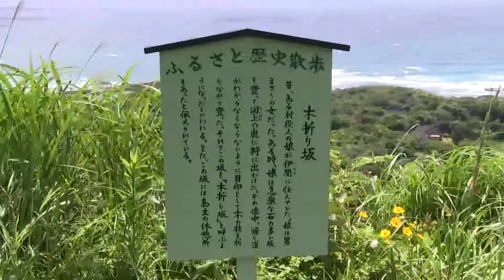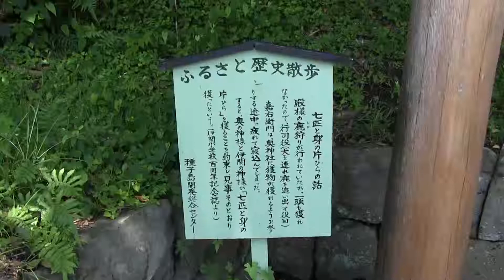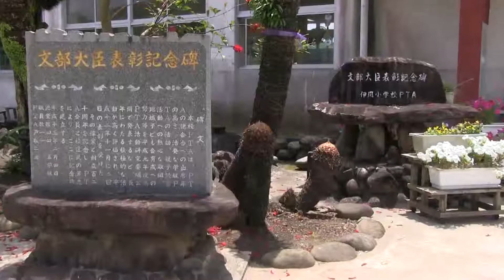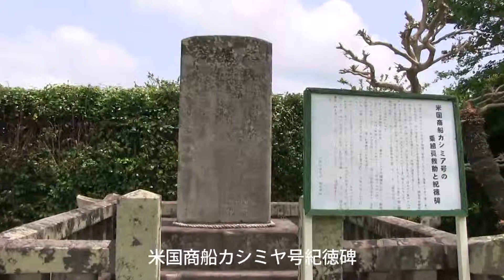種子島のふるさと情報：西之表市伊関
種子島の西之表市伊関の地域紹介ビデオです。この動画の中には、伊関地域の通り、木折り坂、紀徳碑、伊関小学校、文部大臣表彰記念碑、伊関小学校新築工事現場、村咲市場などを収録しています。制作＝